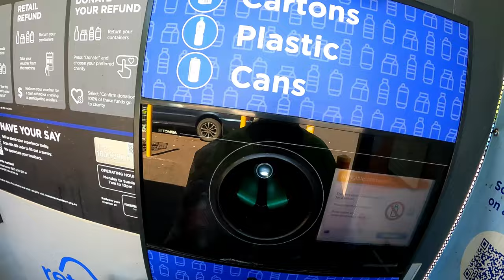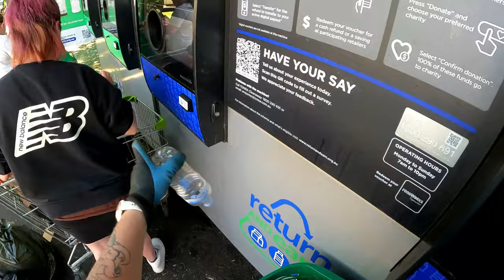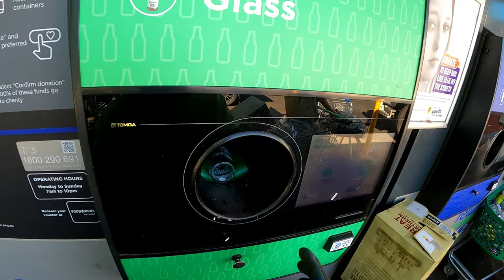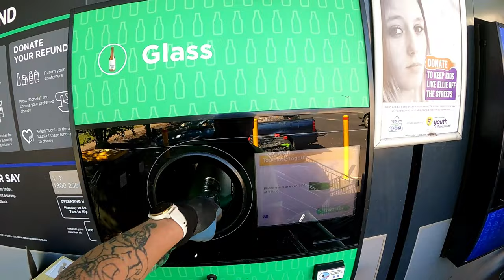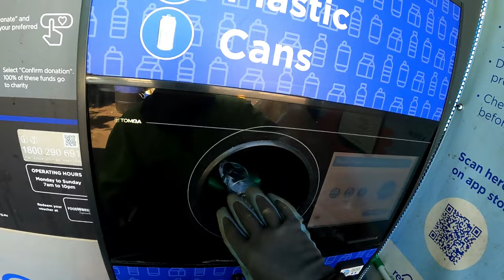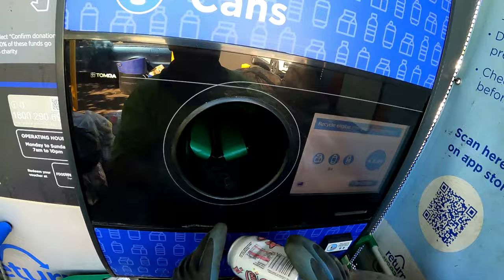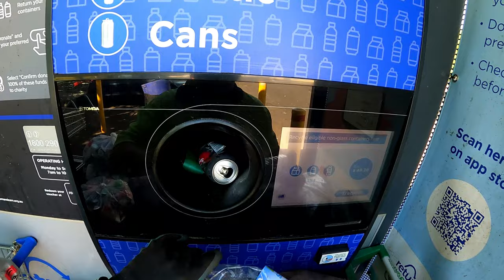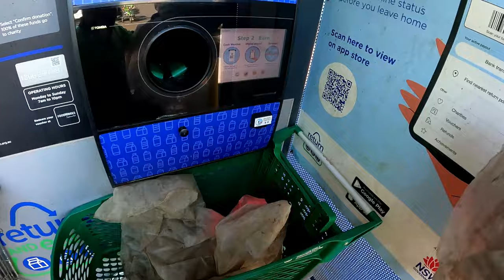How Quick Can I Go 9 Minutes For 500 Units Of Glass For Recycle